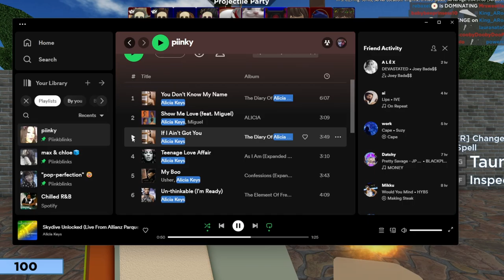PIINKBLINKS PLAYS ARSENAL IN-GAMEPLAY YOU GOTTA SEE THIS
dont ask.

roblox hack
robux hack
cheap korblox
infinite robux